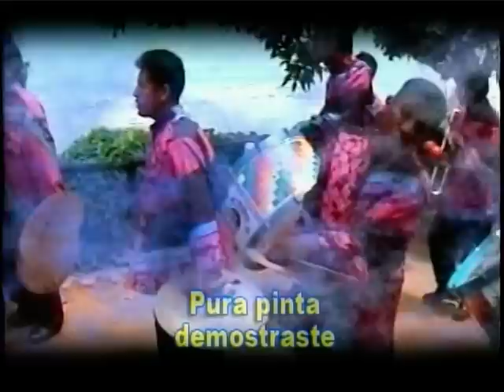PURA PINTA PROYECCION MURILLO - UNICACHI 2010